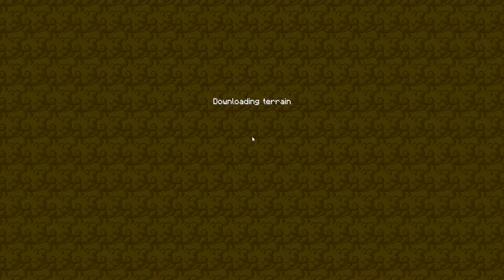minha jornada no NOVO SERVIDOR de Dragon Block C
DBC WARRIORS PIRATA E ORIGINAL!

fui testar o NOVO SERVIDOR de DRAGON BLOCK C e foi...